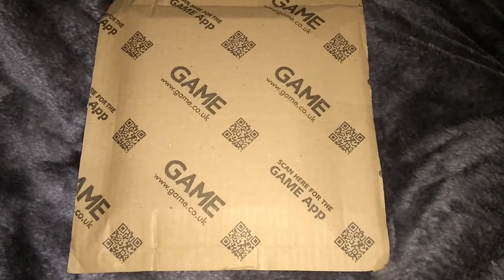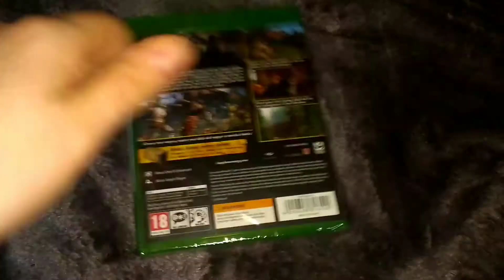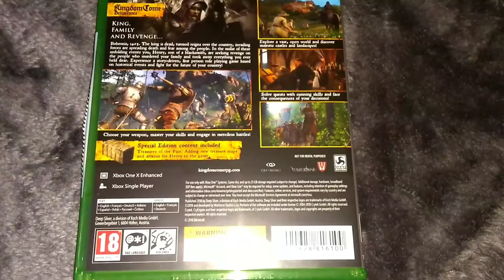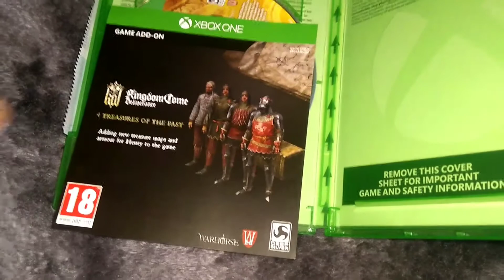Kingdom Come: Deliverance Unboxing (xbox one)